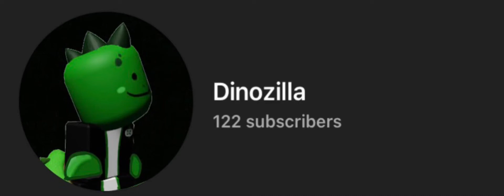COME ON DINO GANG WE CAN MAKE IT TO 500!!!